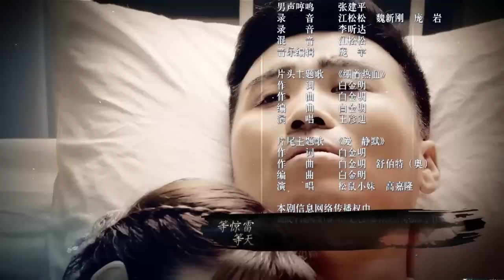【2023抗战剧】潜伏1940 | 03特工潜伏日军军营十年,亲手粉碎惊天阴谋!